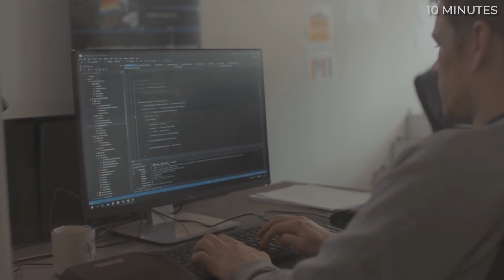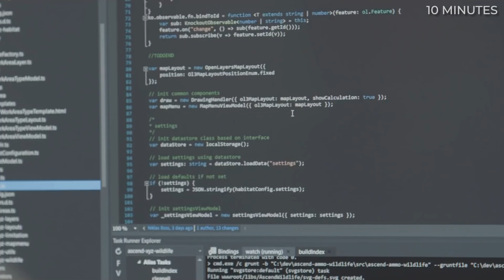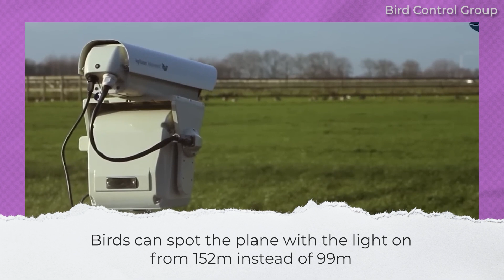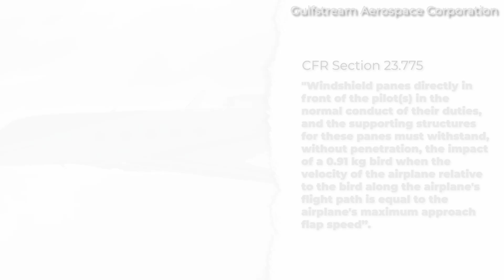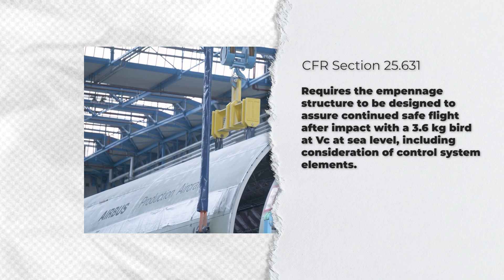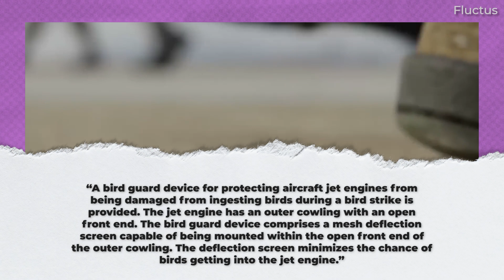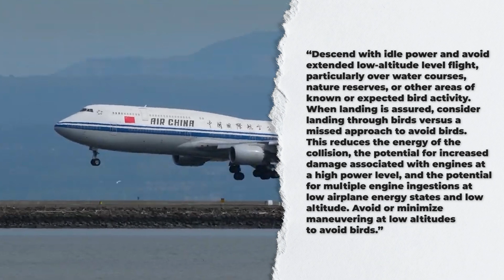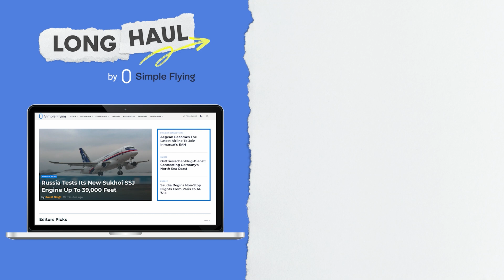The Dangers of Birdstrikes in Aviation